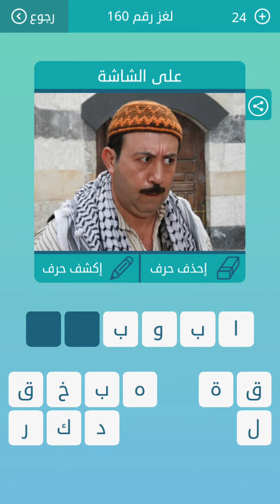كلمات متقاطعة المجموعة الثامنة عشر لغز 160/ مقياس يستخدم لوصف قوة الزلازل/ اسم آخر يطلق على التوت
حل اللغز 160من لعبة كلمات متقاطعة من المجموعة الثامنة عشر لسنة 2020
حل اللغز 160 كلمات متقاطعة
مقياس يستخدم لوصف قوة الزلازل من 5 حروف
اسم آخر يطلق على التوت من 7 حروف
تعريف الوقت وتحديده من 5 حروف
حارس العمارة من 4 حروف
حيوان بحري من الرخويات من 8 حروف
اسم علم مؤنث قرآني من 4 حروف
جمع قرن من 4 حروف
مثنى فتى من 5حروف
عكس شر من 3 حروف
لاعب ملقب بالمايسترو من 5 حروف
جمع راتب من 5 حروف
كلمة ينادي بها الولد والده من 4 حروف

حلول الغاز /حلول العاب / العاب الأندرويد